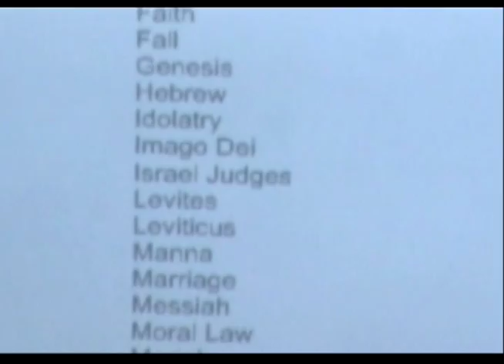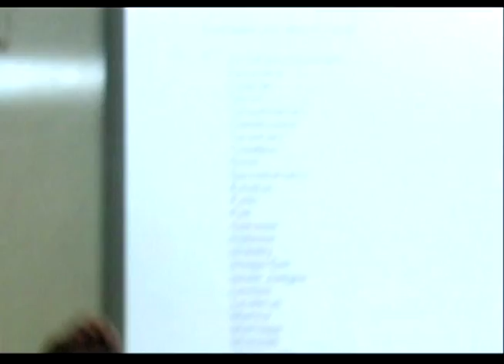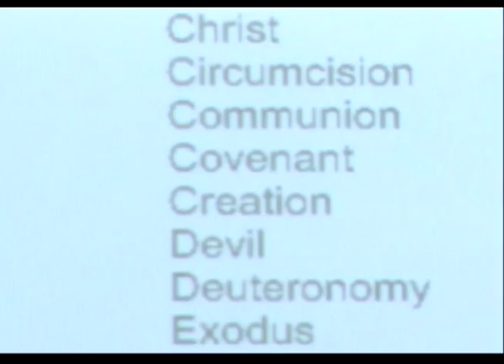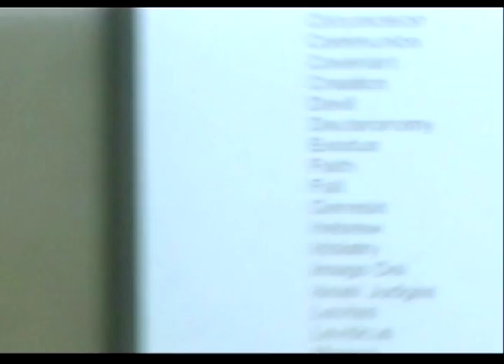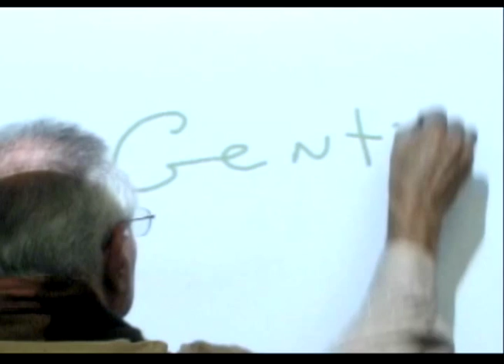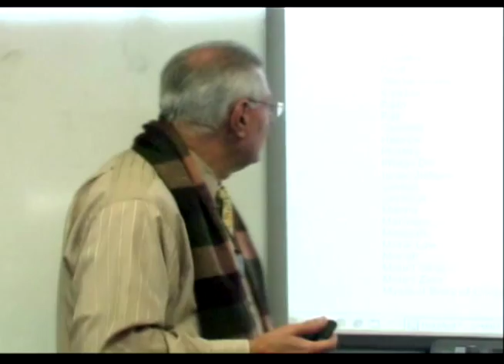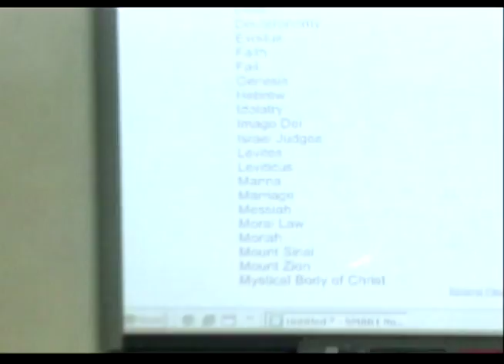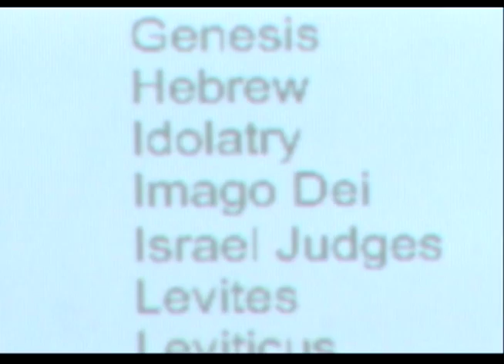ANTONIO BADILLA - LECTURE CHAPTER TWO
Antonio Badilla lectures on chapter two.  Check it out!